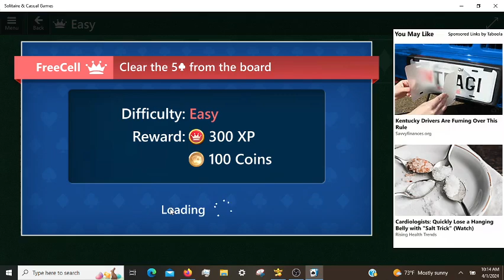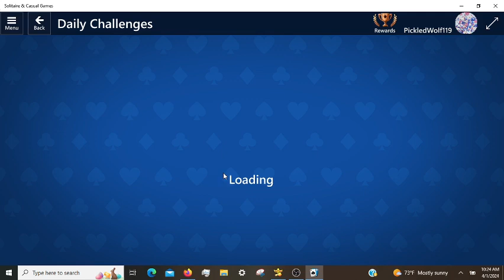Microsoft Solitaire Daily Challenges, incl. Klondike Expert 04/01/2024